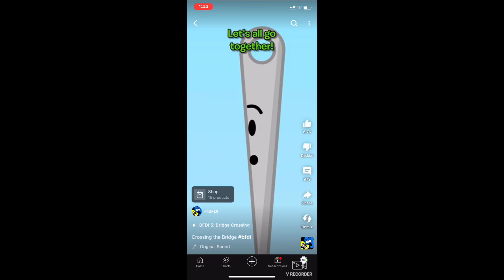GTA 6 Trailer, but it’s BFDI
Song: Love is a Long Road
By Tom Petty

All video clips by Jacknjellifys Battle For Dream Island

Reanimated clips by Brybee and Iknowpeggy

Short clip by @LolJacobXD

Grand Theft Auto by Rockstar Games